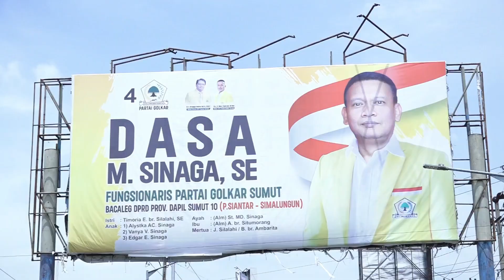dvd 2 rio & puti